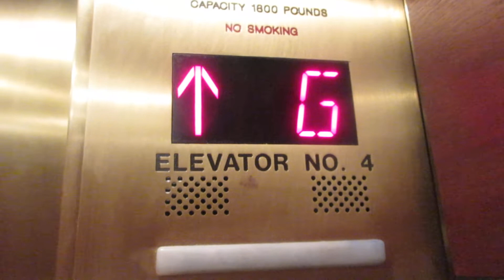OTIS Hydrualic Shuttle Elevators at Club Quarters Hotel - Philadelphia PA